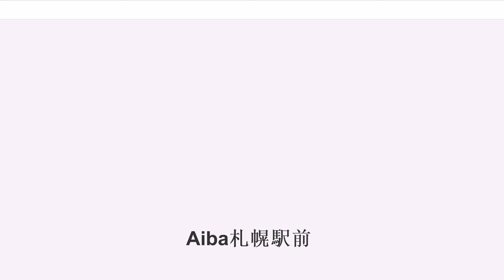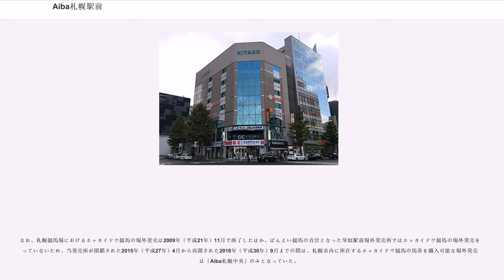Aiba札幌駅前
Aiba札幌駅前（あいばさっぽろえきまえ）は、北海道札幌市中央区にあるホッカイドウ競馬の場外勝馬投票券発売所である。

札幌市内中心部では初の地方競馬専用場外発売所として、2004年（平成16年）に開設。これにより、ホッカイドウ競馬のほかばんえい競馬も札幌市内での場外発売が可能になった。5階を一般席、6階を有料の特別フロアとしていた。

2013年（平成25年）3月23日より、日本中央競馬会（JRA）からの委託を受け中央競馬の場外発売も開始した（JRA場外発売時は「J-PLACE札幌駅前」と呼称）。

施設所有者との賃貸借契約終了に伴い、2015年（平成27年）3月31日をもってすべての業務を終了し閉鎖された。

その後、旧施設から東に約100mの場所にあるキタコートレードビルにおいて、2018年9月26日にAiba札幌駅前が再びオープンした。

地下1階にレストランが設けられ、地下2階が有料席、地下3階が一般フロアという構成になっている。また、北海道では初となるキャッシュレス発売機が導入され、キャッシュレス発売用のタブレット端末も用意される。

なお、旧施設で扱いのあった中央競馬の場外発売（J-PLACEの扱い）は、近接地にウインズ札幌がある関係で2018年9月の再開時点では行われていなかったが、2019年9月28日より「J-PLACE札幌駅前」として馬券発売を開始することとなった。すべての中央競馬開催日に全場のメインレースを発売。また前日発売はGI競走限定で行われる。

ホッカイドウ競馬は従前より札幌競馬場で開催・場外発売を行っていたが、札幌の都心部には長らく場外発売所がなかったため、人口集積の高い札幌での場外発売所開設はホッカイドウ競馬にとって悲願であった。

札幌競馬場における道営競馬（ホッカイドウ競馬）の場外発売は1986年（昭和61年）より、赤字解消を目的として中央競馬の開催期間中も特例で場外発売を行っていたが、1989年（平成元年）度末に赤字を解消、1990年（平成2年）度は黒字が見込まれたため特例措置が打ち切られる可能性もあったことから、道営競馬を主催する北海道では1989年（平成元年）10月に北海道道営競馬協力会から紹介を受け、札幌市中央区南6条西5丁目の空き地に民間事業者がビルを建設、そこを賃借する形でホッカイドウ競馬の専用場外発売所を開設する方針を打ち出した。

当時の北海道新聞によると、候補地の選定にあたっては1986年（昭和61年）ごろより40箇所の候補地をリストアップしており、当初は道が都心部に自らビルを建設し直営で運営する方針としていたが、地価が高かったことから土地取得を断念。1987年（昭和62年）には土地・建物を民間から賃借する方針に変更している。その後、札幌市白石区大谷地付近の空き地を候補地として、ホッカイドウ競馬・ばんえい競馬・函館競輪が同居する場外発売所の開設構想を内部で詰めていたが、これとは別に1988年（昭和63年）、札幌市豊平区清田に競艇の場外発売所を東京の企業が建設する構想が浮上したものの、住民の反対で計画が取り下げられた。これをみた北海道では郊外の住宅地に開設するのは無理と判断し、再び繁華街のすすきの地区に候補地を変更したとされている。

ところが、ホッカイドウ競馬を主管する北海道農政部がビルの賃借料を年間8億6000万円と試算したことに財政課など道庁内部からも異論の声が上がったうえ、当時競馬開催に関する実務を行っていた北海道競馬事務所が知事の決裁もないのに予定地を確約する文書を土地所有者に出していたことが明るみに出るなど、手続きのまずさも露呈。さらに計画が明らかになると候補地周辺の住民が賛成派と反対派に二分、双方が北海道議会や札幌市議会へ陳情・請願を繰り返す事態になった。当時の北海道知事横路孝弘は当初積極的に計画を推進する姿勢だったが、一連の問題が道議会でも取り上げられるようになると慎重姿勢に転じた。場外発売所の新設にあたっては競馬法施行令で所在する市町村（この場合は札幌市）の同意が必要とされているが、住民世論が二分されている状態で札幌市の同意も見込めず、翌1991年（平成3年）には北海道知事選挙も控えていたことから争点になることを回避するため、計画は知事選後まで棚上げされることとなった。結局この計画は実現せず、札幌都心部での場外発売所開設はAiba札幌駅前の開設（前述）まで待たねばならなかった。

札幌市内ではAiba札幌駅前...